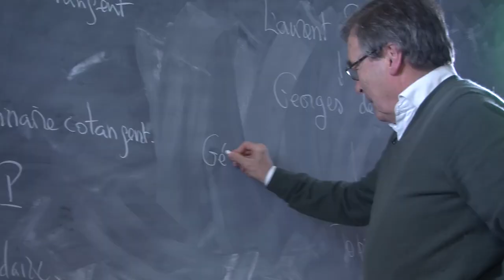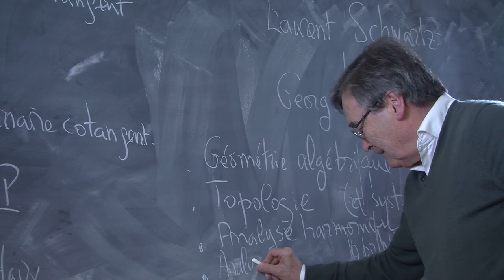Entretien François Laudenbach et Frédéric Bourgeois